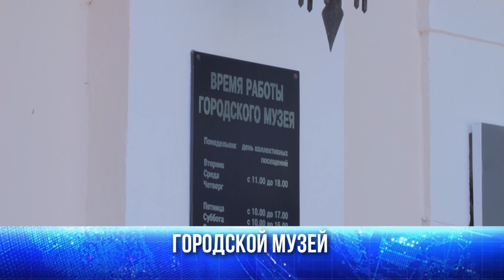Куда пойти и что посмотреть в выходные?